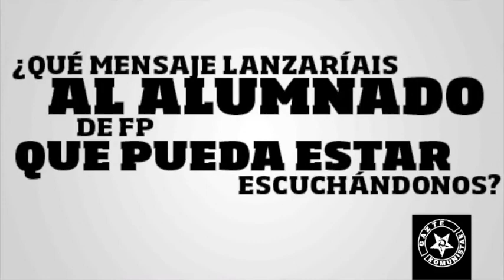Entrevista - Elkarrizketa Hala Bedi irratian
Entrevista concedida por Aritz Rodríguez, secretario político de Gazte Komunistak en Araba, en el programa "Suelta la olla" de Hala Bedi Irratia el 5/2/2016.

En ella explicamos nuestra reciente campaña contra el actual modelo de FP y la apuesta por la FP Dual que solamente busca convertir al estudiantado en mano de obra barata e incluso gratuita al servicio de las empresas y no en una herramienta para mejorar la formación.

LHko ikasleak ere mugimenduan!
¡Estudiantes de FP también nos movemos!